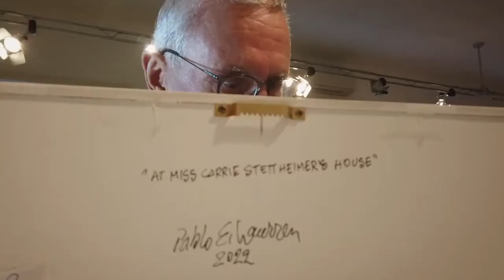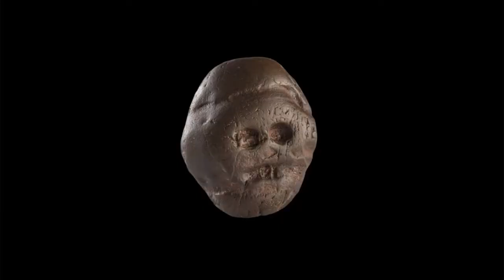"Pablo di Neanderthal", un film di Antonello Matarazzo - 79. Mostra del Cinema di Venezia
eskimo, bronx film e minerva pictures group presentano "Pablo di Neanderthal", un film di Antonello Matarazzo, con Pablo Echaurren, scritto da Bruno Di Marino, Pablo Echaurren, Antonello Matarazzo. "Pablo di Neanderthal", l’unico film d’artista italiano selezionato alla 79° edizione della Mostra d’Arte Cinematografica di Venezia, nella sezione Notti Veneziane delle Giornate degli Autori.